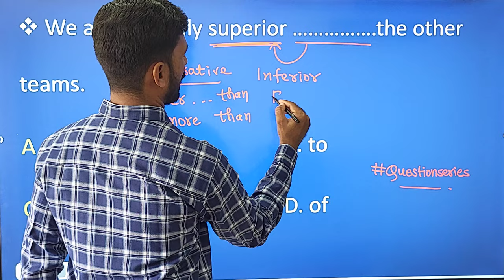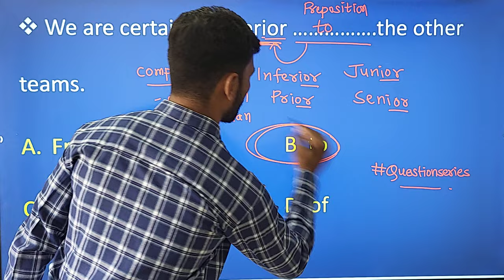Question series 1 | Jeet education | Jeet sir | English